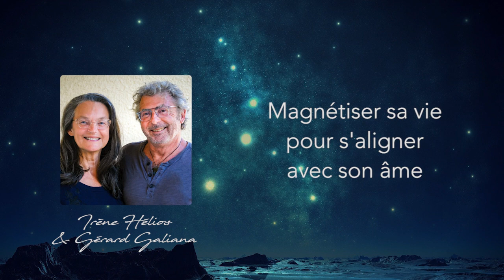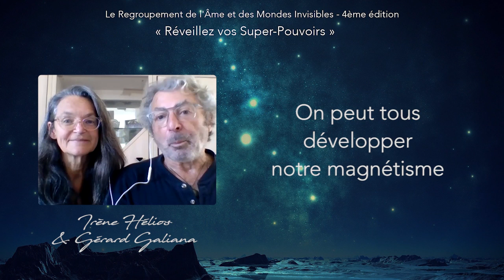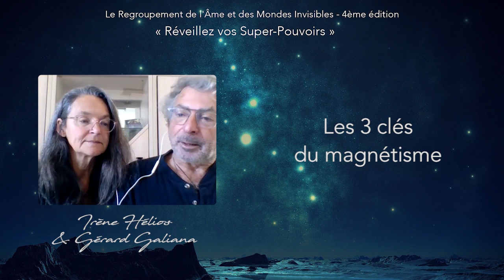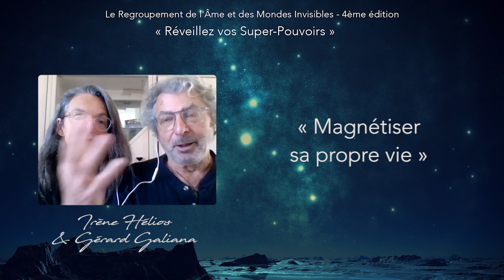"Magnétiser sa vie pour s'aligner avec son Âme" avec Irène Hélios & Gérard Galiana